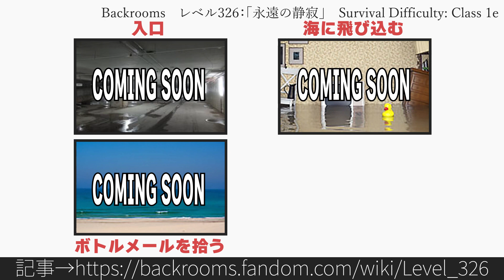30秒でわかるBackrooms レベル326：「永遠の静寂」